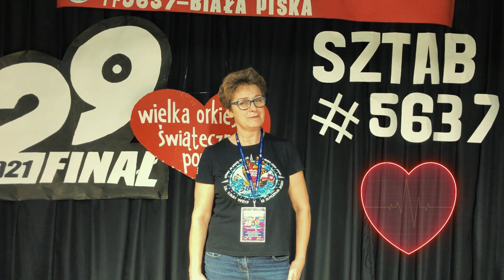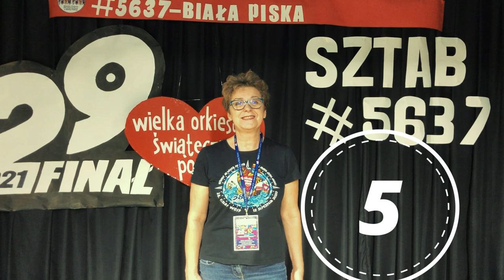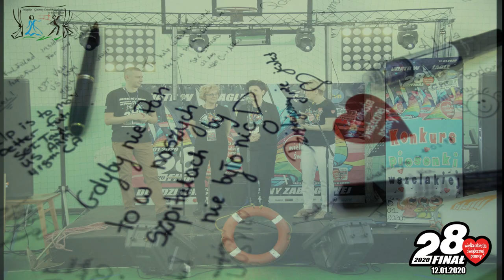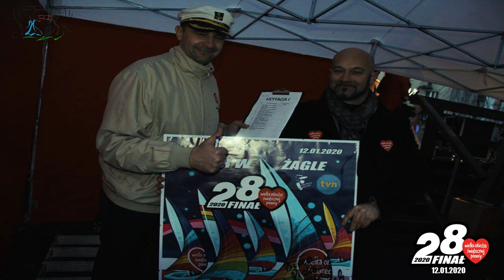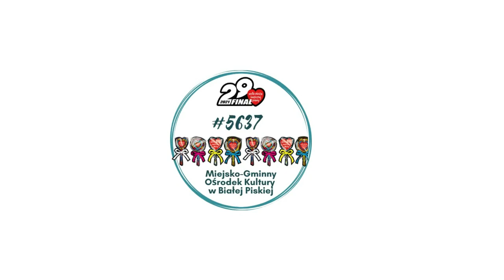Tak graliśmy po raz pierwszy! #5637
Doskonały debiut w Białej Piskiej! Wspominamy 28. Finał WOŚP.

Sztab #5637